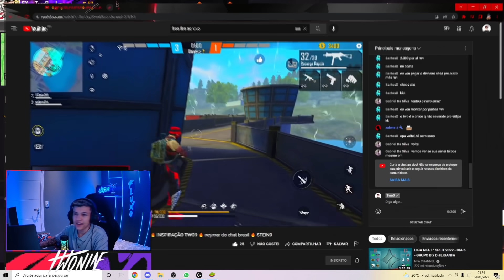X1 COMIGO VALENDO 1000 REAIS DESAFIO #16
🖐️ Tags Ignore 🖐️